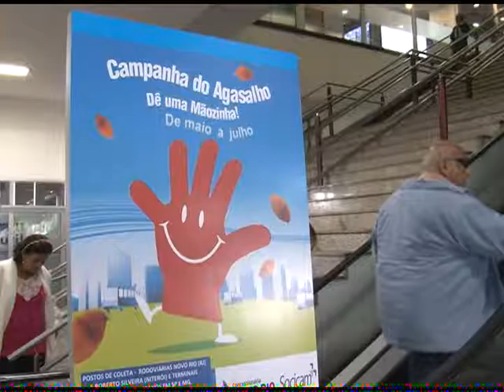Rodoviária Novo Rio tem esquema especial para o feriado de Corpus Christ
A Polícia Rodoviária Federal iniciou hoje (25) a operação Corpus Christ. O feriado também vai movimentar as rodoviárias do país. No Rio de Janeiro mais de 250 mil pessoas vão passar pelo terminal.